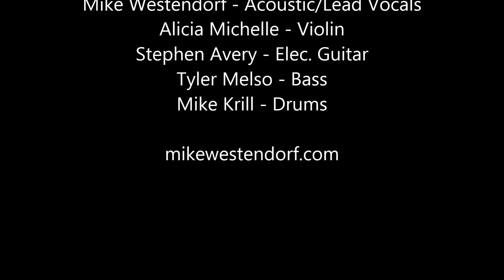Save Me - live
Mike unveils his latest song "Save Me" for the first time at Immanuel Lutheran in Manitowoc, WI.

Lyrics:
When I am lost, upon this road
And bear this cross, a heavy load
When darkness falls, and night has come
And all the world, sets with the sun

You can't escape, the gravity
Of all the pain, that you've seen
It drags you down, locks you away
Crushing you, beneath the weight

Refrain:
Hosanna, save me
Gret Deliverer, set me free
Silence the voice, out of controll
Heal my heart, and make me whole

When all I see, is brown and dead
Jesus bring life, to this world instead
When all's asleep, make us awake
Bring us into, the light of day

refrain
refrain